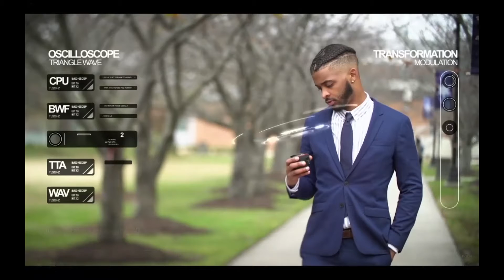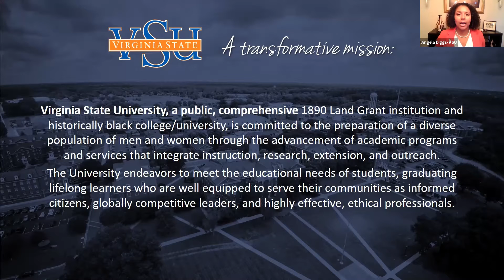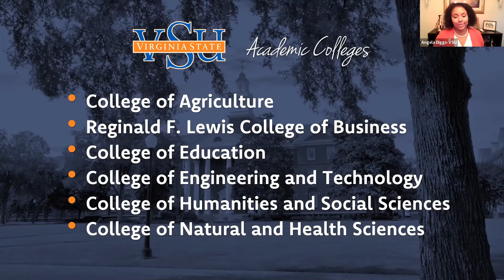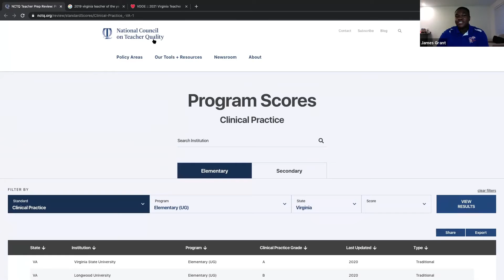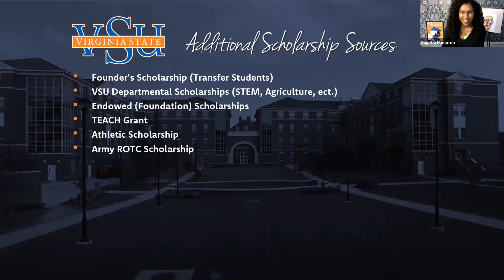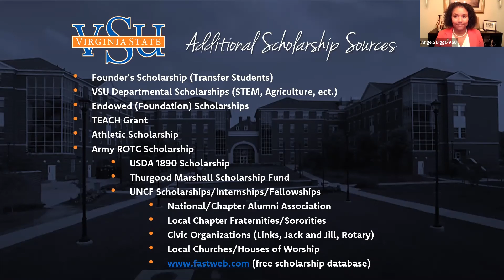Commonwealth Series - HBCU's Beyond the Yard - Virginia State University (VSU)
The Thomas Jefferson Alumni Action Group (TJAAG) in partnership with the Fairfax County NAACP present this brand new virtual learning series for Northern Virginia students to engage with representatives from Historically Black College and Universities (HBCUs) in an effort to bring awareness and exposure of the academic opportunities at these esteemed institutions.